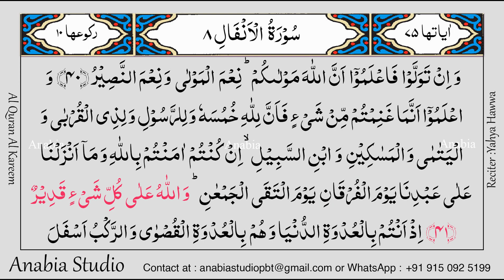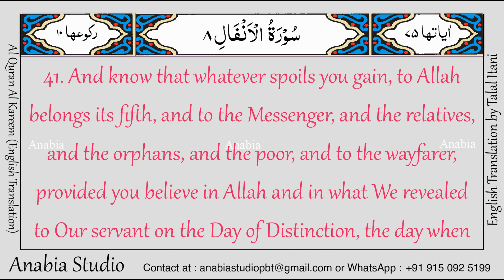KR 0450 English s008 041